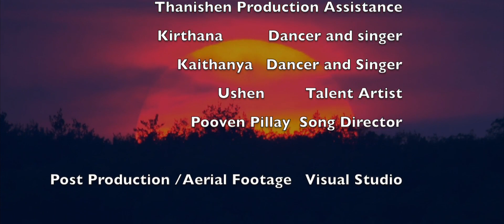K K PILLAY SISTERS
Young girls Kirthana and Kaithanya Pillay are propagating Tamil Songs
written by the Dad Pooven Pillay
shooting Location JHB  (Visual Studio Production)  January  2020
FILM FARM JHB